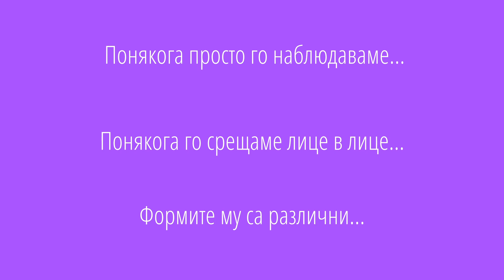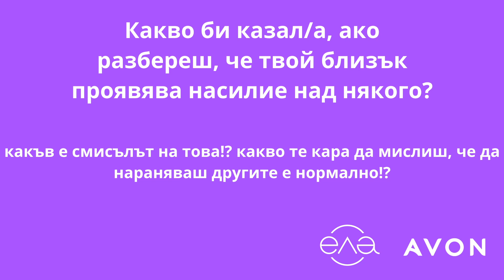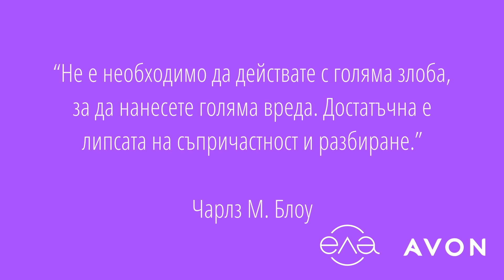"Какво мислят гимназистите за насилието около тях?" - Програма за преодоляване на насилието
🔴 "Насилие е всякакъв вид малтретиране, тормоз, безсъгласен физически контакт, неглижиране и заплахи."

🔴 "Болно е да изпитваш удоволствие, когато причиняваш страдание на някого."

🔴 "Бих искала някой да ми даде кураж и да ме подкрепи."

🙌👥 Попитахме гимназисти от цяла България какво мислят за насилието около тях. Това са само част от техните автентични отговори, а останалите може да видите в новото видео по Програмата за преодоляване на насилието на AVON България и Сдружение за споделено учене ЕЛА.

🌟🏆 С тези, които отделиха от своето време, за да говорим за преодоляване на насилието във взаимоотношенията и допринесоха в най-голяма степен за създаването на видеото, ще се свържем допълнително, за да получат своите награди.

🤔 А каква е вашата "рецепта" за преодоляване на насилието между хората?